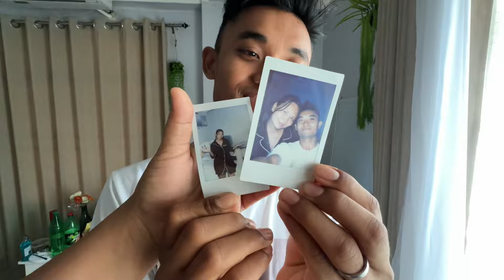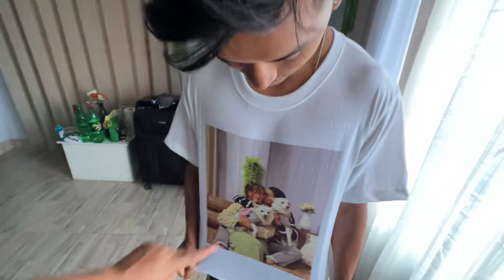Hospital bag pack. | 39weeks pregnant| First time parents to be